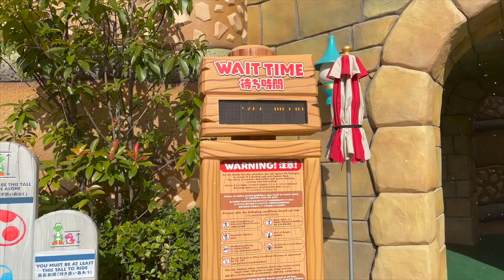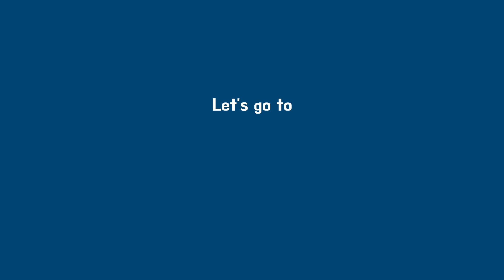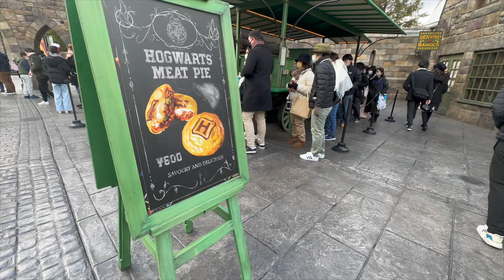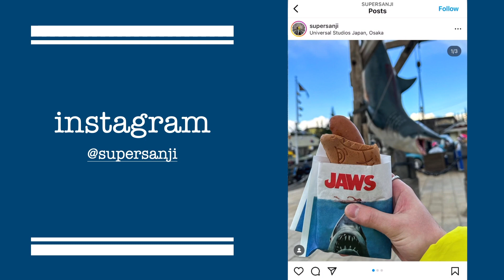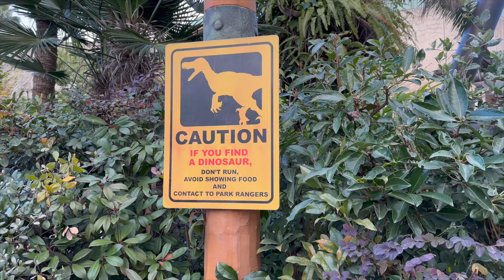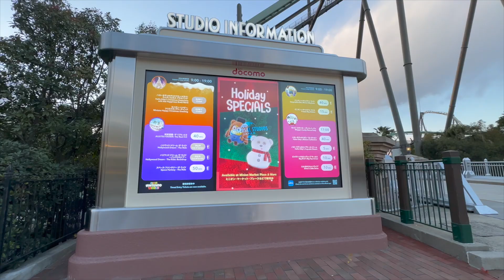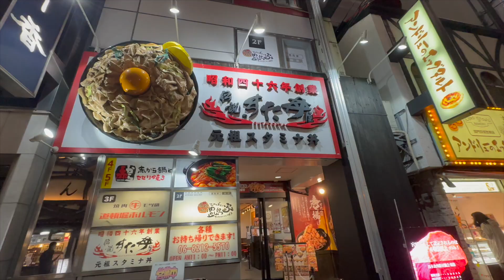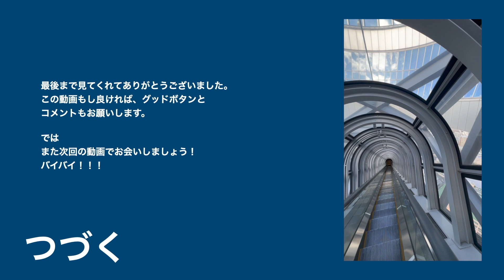USJ: Universal Studios Japan 2022 | Super Nintendo World | Wizarding World | VLOG 096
Hi! I’m Sanji. A “gaikokujin” living here in JAPAN! I make videos about Japan, its culture, foods, places etc., and my life as a foreigner living here in the Land of the Rising Sun!